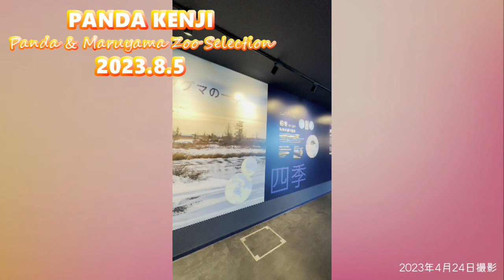【Special♥Selection】彩浜結浜桜浜桃浜🐼 Panda & Maruyama Zoo Selection🐼 アニマルセラピー♥ Broadcast 2023年8月5日